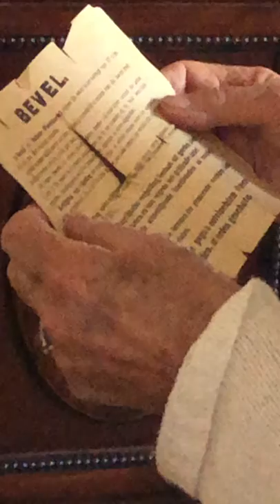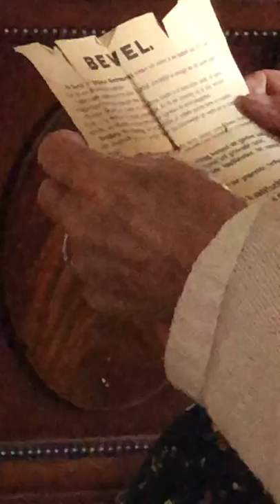Mom reading 1942 Mandatory Work and Stay order in English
Translation of Mandatory Work and Stay Order